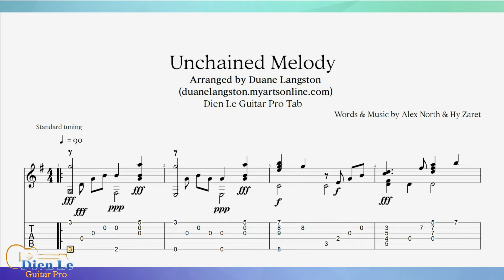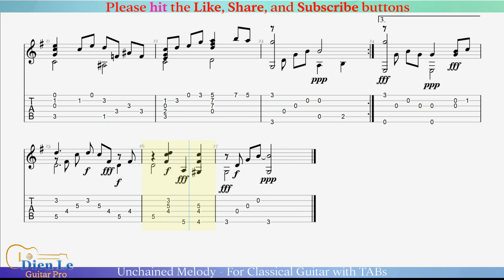Unchained Melody - For Classical Guitar with TABs